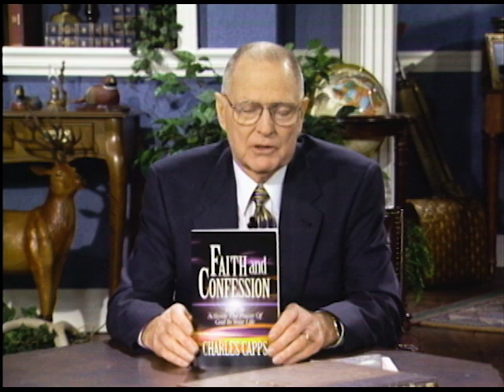Charles Capps - Concepts of Faith #101-Understanding What You Know About Faith-part 2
In this episode, Charles Capps expounds upon the concepts of faith.

Understanding What You Know About Faith-part 2
Offer #509 - Faith and Confession